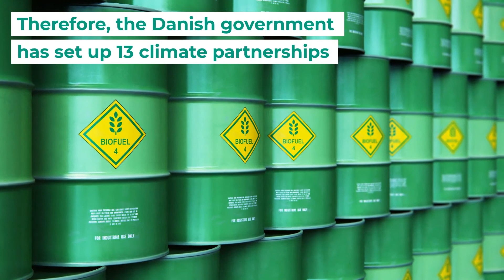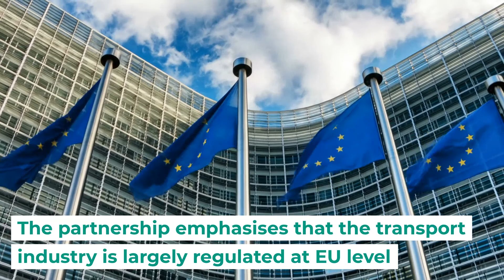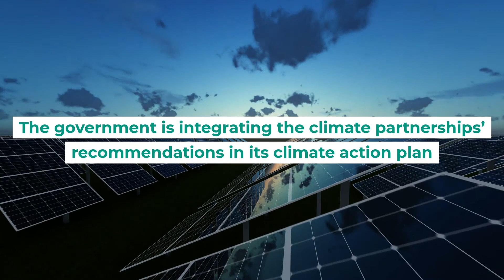13 climate partnerships - land transport & logistics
In Denmark, 13 ”climate partnerships” contribute to the government’s goal of reducing greenhouse gas emissions by 70% towards 2030 (compared to 1990 levels).

The 13 partnerships represent all branches of Danish business.

This video is part of a larger series about the climate partnerships. Find the other videos about each of the partnerships here on our YouTube channel.